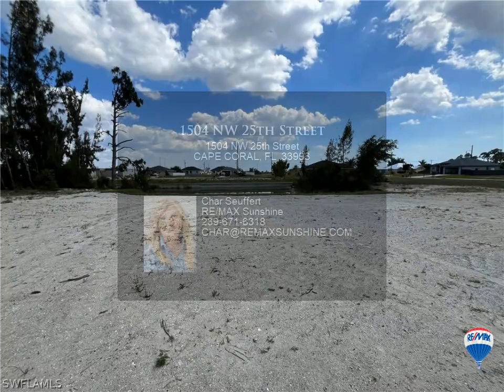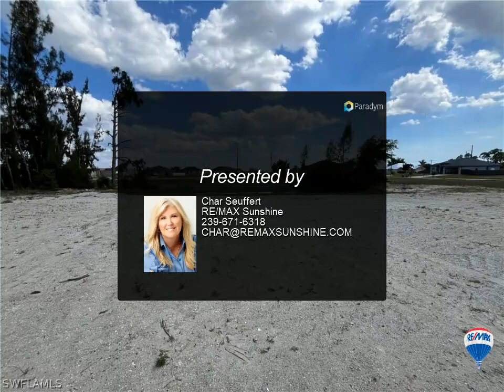1504 NW 25th Street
**PRICED TO SELL** HIGHLY MOTIVATED! Don't miss out on this wonderful WATERFRONT CANAL LOT! The owner just had a SEAWALL built by Williamson Bros. SOUTHERN EXPOSURE! Not in a flood zone. All you need to do is call LCEC and have the lot scheduled to have electric brought out! Build your POOL home while the prices are low! NO GOPHER TORTOISES OR OWLS PRESENT AT THIS TIME. 2 builders have reviewed the lot and said homes up to 3,500 sq ft with POOLS can be built!

Char Seuffert
RE/MAX Sunshine